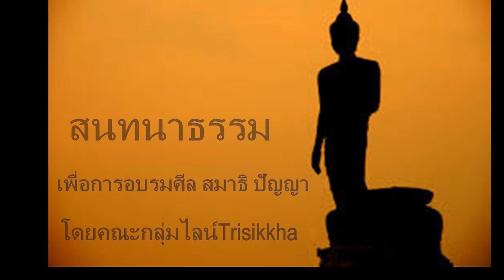สนทนาธรรม 18 ส.ค.65 # 2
อานิสงส์ปัญญาภาวนาข้อที่ 4  พระอริยบุคคลมีชื่อต่างๆ
โดยกลุ่มไลน์Trisikkha